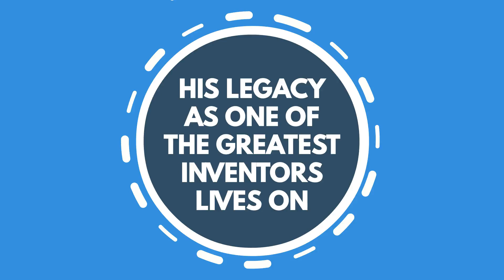GARRET MORGAN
Garret Morgan was an African America who invented Life Saving devices, the gas mask used in World War 1, protecting soldiers from toxic gas. He received a patent for his invention in 1914. Garret also invented the first automatic three-way traffic signal system, he received a patent for his invention in 1923.